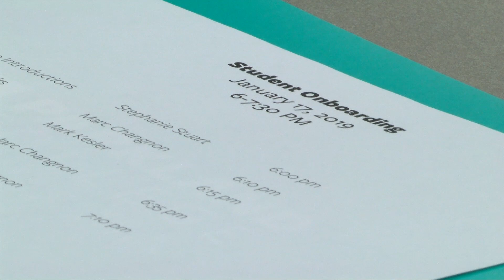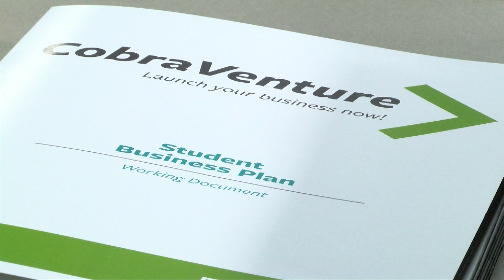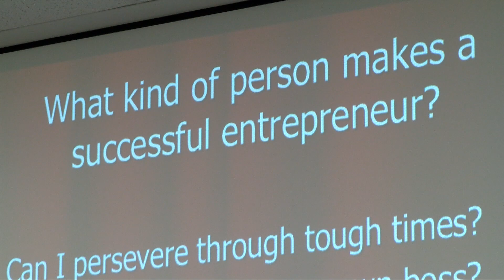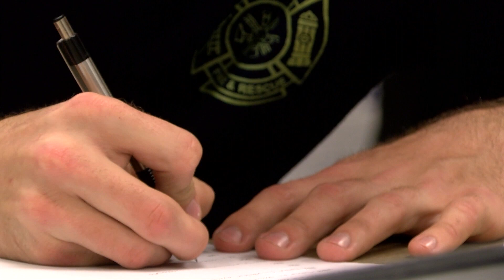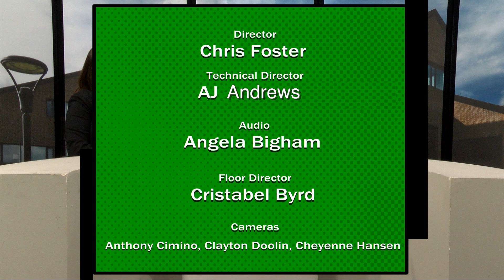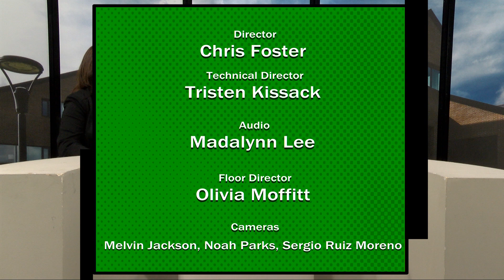Parkland Report - Entrepreneur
Stephanie talks with Marc Chagnon and the Tracy Wahlfeldt about the new CobraVenture program.